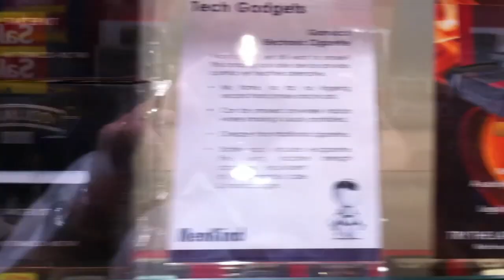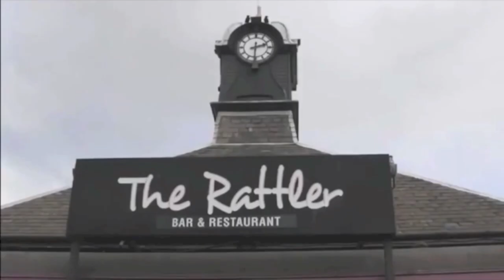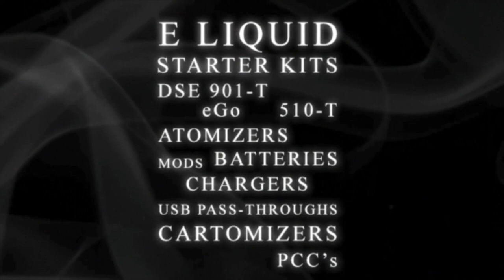Haze Hour 23-05 18 watts?? Too easy!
Join Daz, Keith and Dave as they discuss amendments, and look at the Zorbas - that goes to 18 watts!